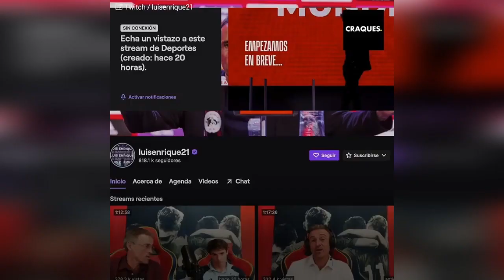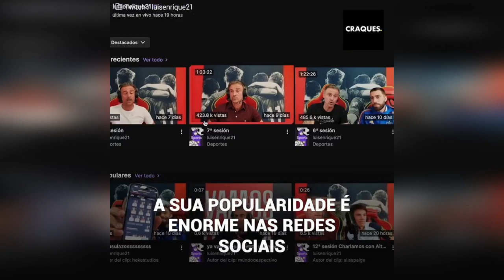Todo mundo contra Luis Enrique pela suas “palhaçadas” na Internet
"Ele é um palhaço, que se dedique a ser técnico”. Luis Enrique está no olho do furacão. As críticas contra o técnico da Espanha foram ferozes. Mas o técnico “influencer” revelaria a causa nobre que esconde por trás da sua extravagância. Apesar de tudo, as críticas não param contra Luis Enrique...